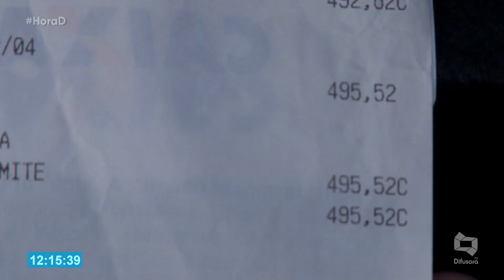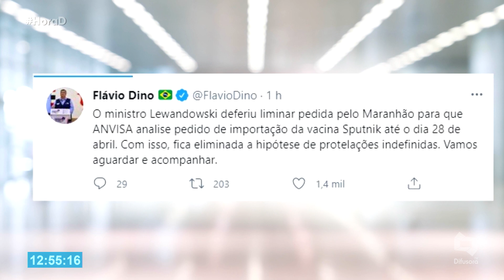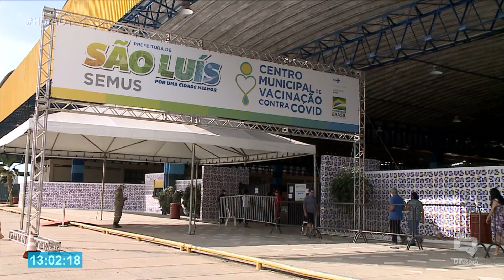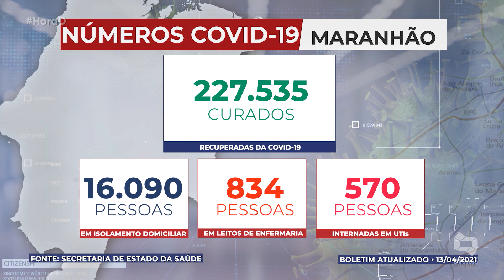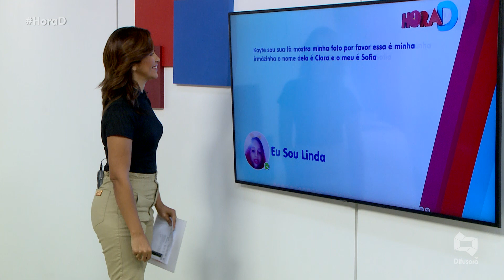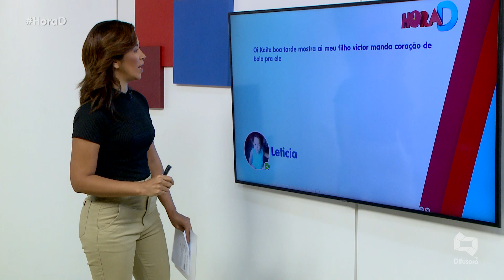(Edição 14/04/21) Veja a edição completa do Hora D desta quarta-feira